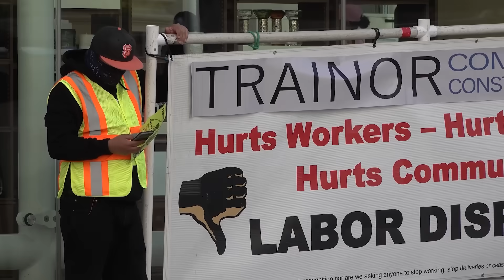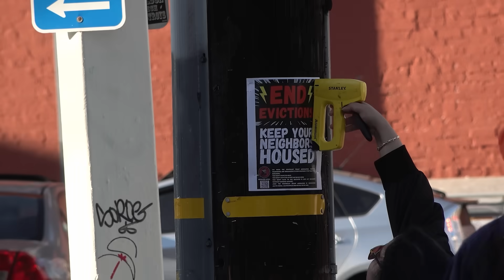The Skyrocketing Cost of Living in SF